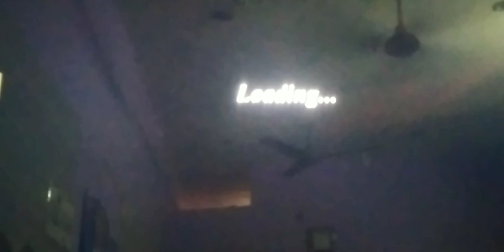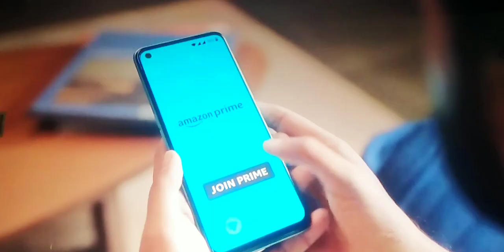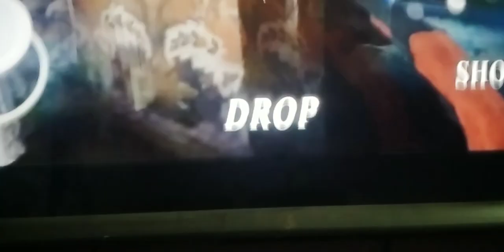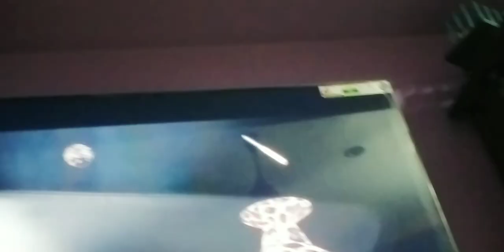granny game play video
tell in the command part 2